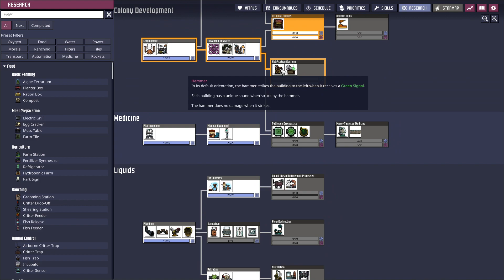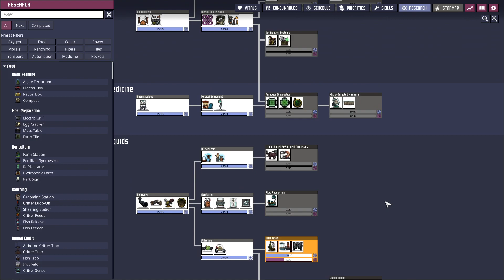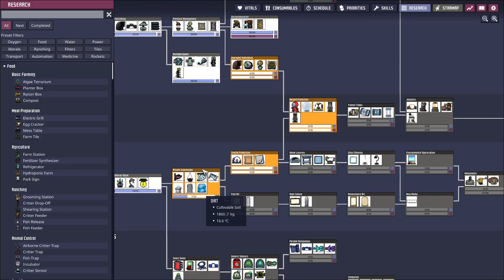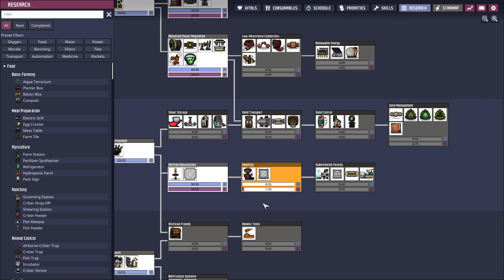Starting to make more expensive products | Oxygen Not Included ep 4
I will next time hopefully make protective suits